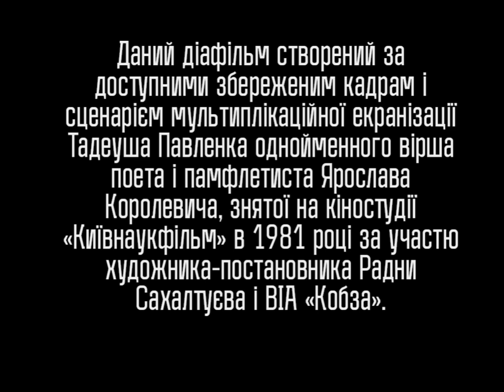Я.О. Королевич «Каїнові сльози» (діафільм за поки недоступним м/ф 1981 року без звукового супроводу)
Исходник відео знаходиться в субтитрах до останнього слайду діафільму. Даний діафільм створений за доступними збереженим кадрам і сценарієм мультиплікаційної екранізації Тадеуша Павленка однойменного вірша поета і памфлетиста Ярослава Королевича, знятої на кіностудії «Київнаукфільм» у 1981 році за участю художника-постановника Радни Сахалтуєва та ВІА «Кобза». Діафільм за мультфільмом, забутим та недоступним через розгул криміналу з 1985, 1991 і 2014 років, про протиставлення криміналу та світу, який не повністю і не до кінця виконав свої мистецькі завдання. Випуск діафільму присвячується 20-річчю від дня смерті та 90-річчю від дня народження режисера мультфільму Тадеуша Павленка.

P.S. З урахуванням того, що статистика публікації діафільму помітно стирається статистами медіаплатформи (так, так, статисти, ми всі знаємо про вас і тих, хто вам це завдання дає), це необхідно не брати до уваги, а взяти на озброєння — масовим поширенням.

P.P.S. Щоб було зрозуміло, як легалізований кримінал ненавидить художників, які пом'якшують звичаї: геніальний український художник Іван Марчук хотів залишити свої картини в Україні 2021 року, за рік до нового витка криміналізації держави, а влада сказала, що на музей немає грошей (але, мабуть, не лише грошей, а й бажання - вони готувалися до розпалювання кримінальних подій наступного року, надто добре відомого). Тепер його картини поїхали до Америки. Його відгук виявився таким:

«Шкодую, що приїхав з Америки до України… Сьогодні Україна — найгірша в Європі країна для життя. Йде до гіршого і до гіршого. Ми навіть не уявляємо, в якому болоті сидимо… Мене пригнічує те, що влада робить із нашим народом. З найкращої країни в Європі зробили смітник. Тут панують: зло, глупота, чорна заздрість, здирництво…

Люди дуже розхристані, не люблять один одного. Нема того, що об’єднує. Як українці хочуть мати державу, якщо вони один одного з’їдають? Добрі люди не пропустять мене, щоб не привітатись, гарного слова не сказати, але загалом в країні панують злоба і заздрість.

Я жив у світі, де не знав, що це таке. Там немає такого. Там усі тішаться твоїм успіхом, більше того, — чужий успіх стає поштовхом до власного розвитку».